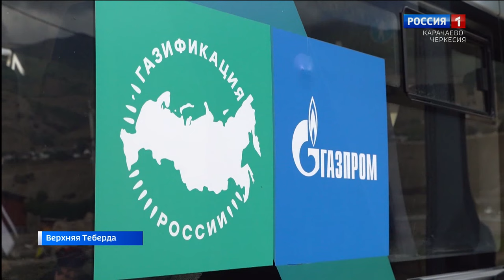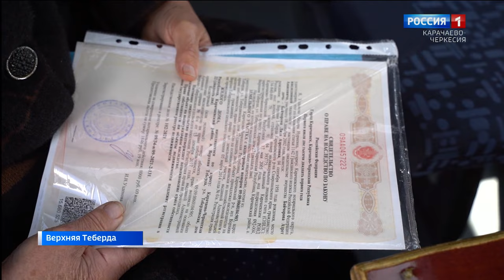Вести. События недели 17.09.2023